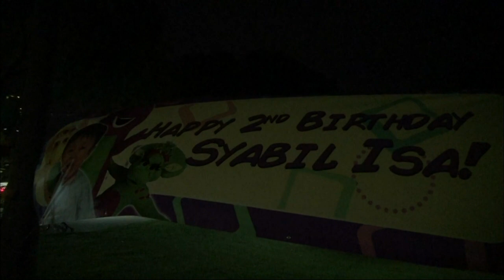【K】Singapore Travel-Singapore[싱가포르 여행-싱가포르]가족 나들이 명소, 이스트 코스트/East Coast Park/Beach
[한국어 정보]
싱가포르에서 가장 시원한 바람이 부는 해변이었다. 싱가포르는 1인당 GDP가 세계 10위권의 부국이지만 빈부격차도 세손가락 안에 꼽힌다. 서민들은 마음 편히 쉴 곳이 필요하다. 뭔가 열심히 굽고 있는 이 집은 아이의 두 번째 생일을 축하 중이었다. 막상 당사자는 피곤한 눈치다. 나도 좀 앉아있다 가도 될지 물었다. 직접 짰다는 라임주스부터 내민다. 아이 아버지는 닭을 굽고 삼촌은 연신 나뭇잎에 부채질 중이다. “싱가포르만의 맛을 가진 음식이라고 할 수 있어요. 집에서 준비했다가 여기 가지고 와서 마지막 작업만 하고 있는 중입니다.” “마지막 작업이라는게” “계속 굽는거예요. 제 맛이 날 때까지.” 고기도 굽는 사람도 중요한 것처럼 오타도 부채질로 화력을 잘 맞춰줘야 한단다. “뜨거워요. 이렇게 꺼내서.” 씹기도 전에 연신 맛있다는 삼촌. 나도 한 입 베어 물었다. “맛있는데요. 정말 맛있어요. 매운 어묵맛이네.” 좋은 재료로 만든 매콤한 어묵을 숯불에 구운 맛이었다. 담백한 맛이다. 우리 돈으로 이만 원 정도면 이렇게 자리를 빌려 시원한 바람을 맞으며 파티를 할 수 있다. 누구나 쉬어 갈 수 있는 이스트 코스트는 정말 마음 편한 휴식처였다.

Singapore was the cool windy beach. Singapore's per capita GDP of the world's top ten rich countries, but the gap between rich and poor is also considered in three fingers. They need a place where people mind relax. The house was being celebrated the second birthday of the child baking something hard. Film parties are tired noticed. He asked me whether I can go sit down. Jjatda holds out directly from the lime juice. The father is being fanned grilling chicken uncle leaves the drawing. "I can only say the food with a taste of Singapore. Here I got ready to come home from work is only the last of that. "" Yiraneunge last action "," will continue to burn. Until the day my taste. "Broiler meat in the OTA also fueled significant stumbles need to match the firepower as well. "Hot yo. So pull out. "Chew also stretched juicy uncle before. I asked the bear mouth. "I'm delicious. Really delicious. Spicy fish cake stuffing taste. "The materials were baked spicy fish cakes made with good taste charcoal. The plain taste. Borrow twenty thousand won enough money so we become the occasion for a cool breeze can be a party. Anyone can go to the East Coast Sheer heart was really comfortable retreat.

[Malay: Google Translator]
Singapura adalah pantai berangin sejuk. KDNK Singapura per kapita sebanyak sepuluh negara-negara kaya di dunia, tetapi jurang antara kaya dan miskin juga dipertimbangkan dalam tiga jari. Mereka memerlukan tempat di mana orang keberatan berehat. Rumah itu sedang meraikan ulang tahun kedua anak itu membakar sesuatu yang keras. Pihak Filem bosan perasan. Dia bertanya kepada saya sama ada saya boleh pergi duduk. Jjatda memegang secara langsung dari jus limau. Bapa sedang mengipasi memanggang bapa ayam meninggalkan lukisan. "Saya hanya boleh mengatakan makanan dengan rasa Singapura. ]

[Information]
■클립명: 아시아032-싱가포르02-12 가족 나들이 명소, 이스트 코스트/East Coast Park/Beach
■여행, 촬영, 편집, 원고: 임종윤 PD (travel, filming, editing, writing: KBS TV Producer)

[Keywords]
아시아,Asia,아시아,싱가포르,Singapore,Singapore,,임종윤,2014,5월 May,센토사 섬,Sentosa Island